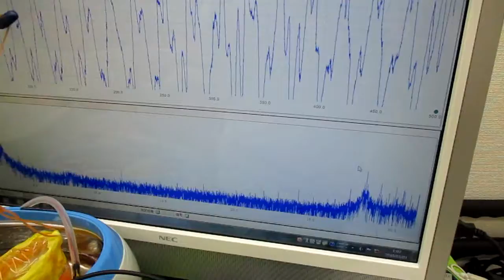ナノレベルの超音波攪拌技術 ultrasonic-labo